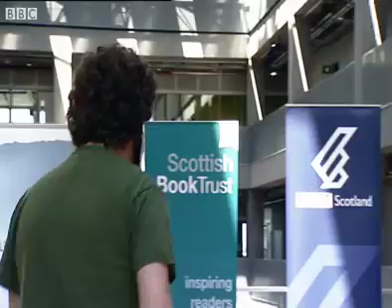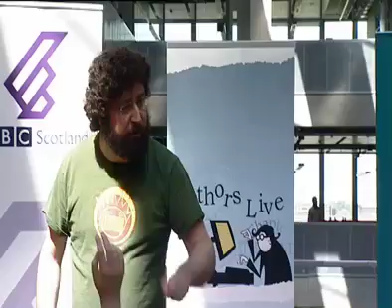Authors Live event with Andy Stanton part 3 - Characters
This is a clip from the Authors Live event, part of the Meet Our Authors programme, with Andy Stanton organised by Scottish Book Trust, which was streamed live on 16th June 2011 to 17,805 children in the UK.
In this clip Andy Stanton talks about how he came to write Mr. Gum and the characters in this books.
For more information about the Meet Our Authors programme please